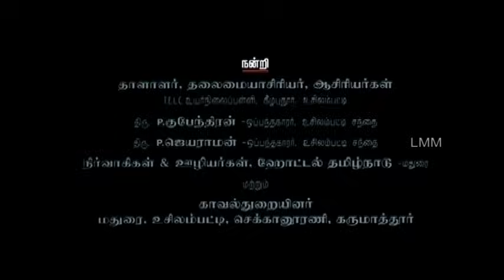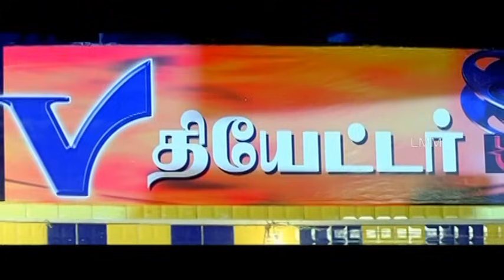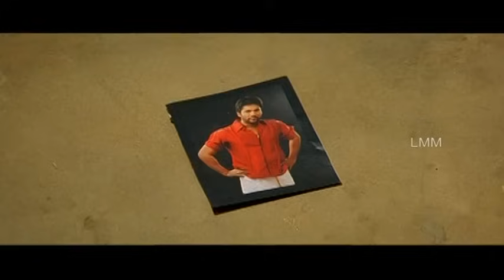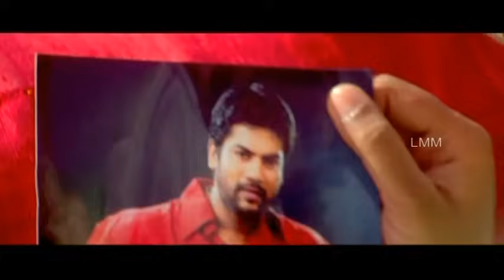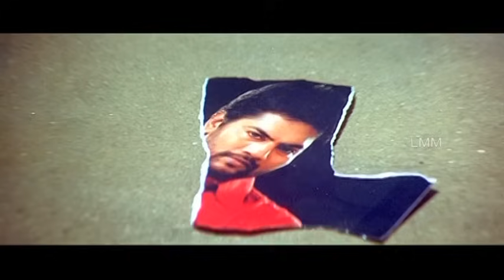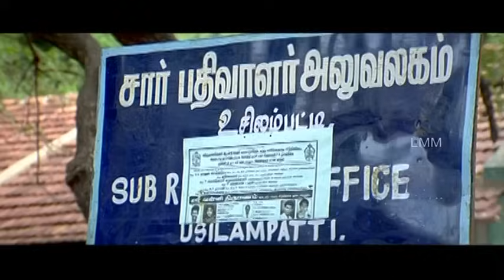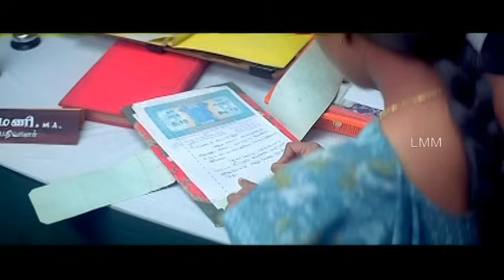Sengathu Bhoomiyilae Full Movie HD | Pawan | Senthil Kumar | Priyanka Nair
Watch and Enjoy Sengathu Bhoomiyilae Tamil Full movie

Sengathu Bhoomiyilae is a 2012 Indian Tamil-language film directed by M. Rathnakumar for producer Revathi Duraimurugan. The film released on 3 February 2012 to generally mixed reviews.

MOVIE : Sengathu Bhoomiyilae
CAST : Pawan | Senthil Kumar | Priyanka Nair
DIRECTED BY : M. Rathnakumar

PLOT : Sengathu Bhoomiyilae is the story of two closely related families, falling apart due to an unfortunate incident. It creates more issues widening the rift which snowballs into bigger and ends up in the loss of many lives that breaks the relationships. As they bay for each other's blood like sworn enemies, some innocent minds are affected by the rift and vengeance creating disastrous result for everyone.